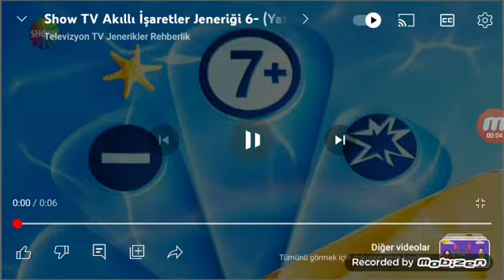Show TV Fragman Bitiş Jeneriği ve 7 Yaş ve Üzeri Jeneriği (Yaz 2020)